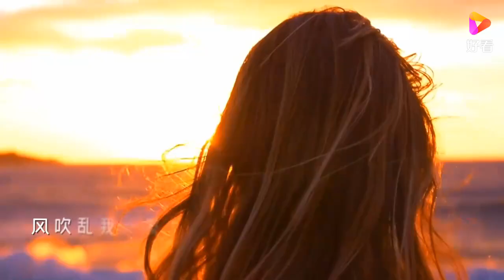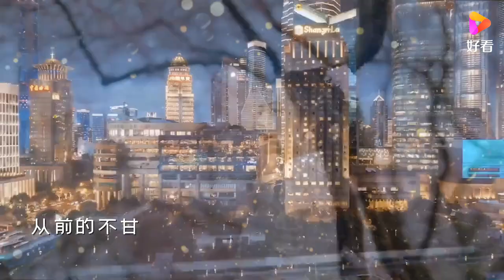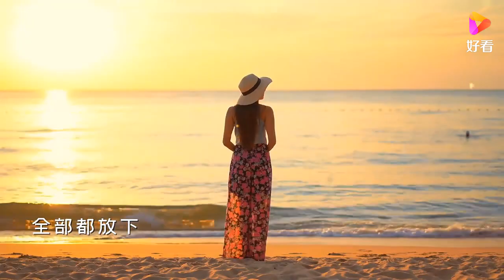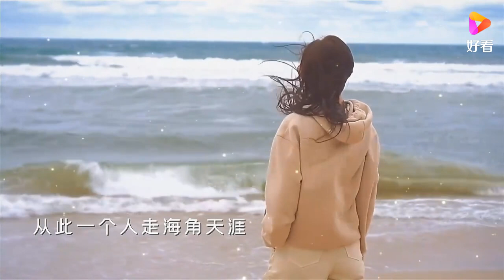《伤心的酒吧》孙艺琪